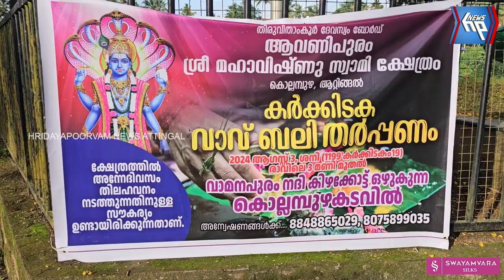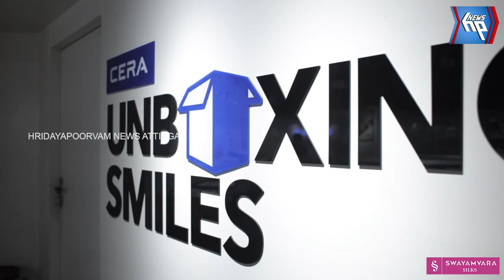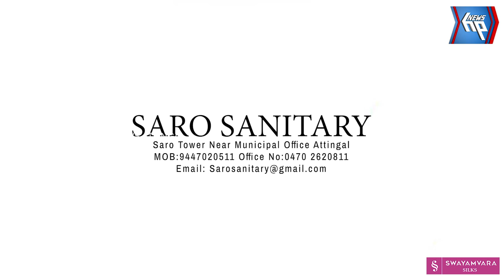ആവണിപുരം മഹാവിഷ്ണു ക്ഷേത്രത്തിന്റെ ആഭിമുഖ്യത്തിൽ കൊല്ലമ്പുഴ കടവിൽ നടന്ന ബലി തർപ്പണം